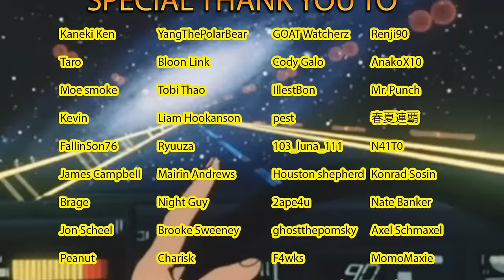My Hero Academia - 1x9, 1x10, and 1x11 - REACTION